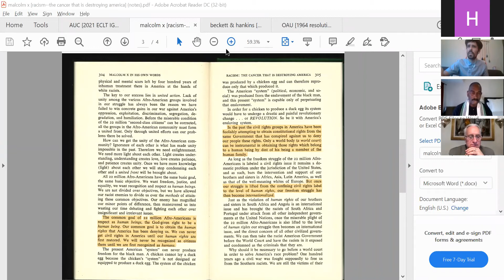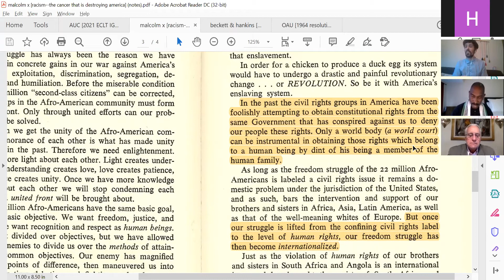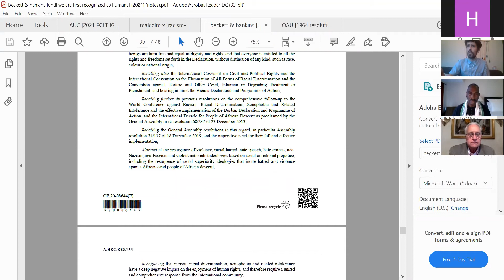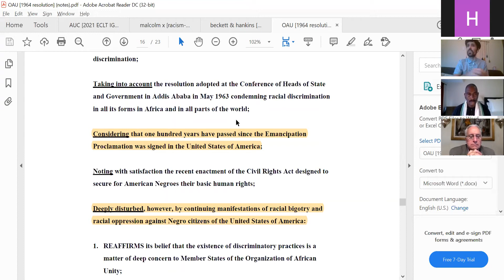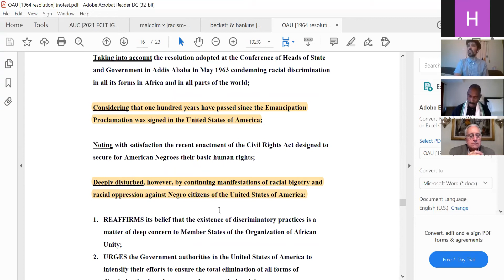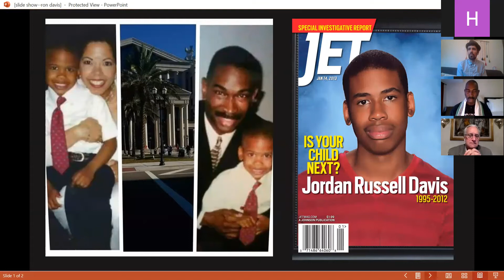Black Fathers Grieve Too: Crossing the River Jordan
Organized by the Department of English and Comparative Literature
Keynote Speaker: Ron Davis (Human Rights Activist)